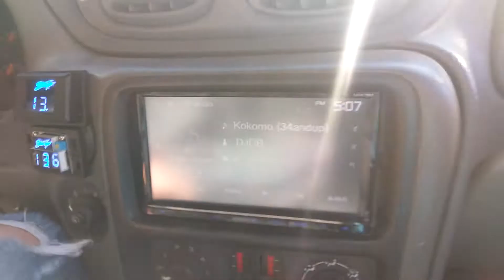Six 15's in a trail blazer BOOM BABY